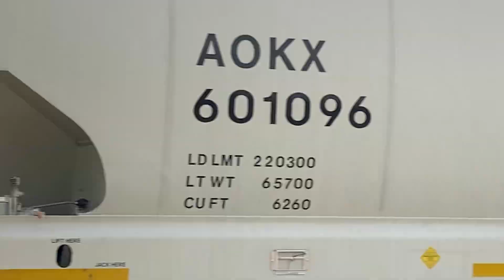grand elk railroad freight train 50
Wamx 4125 is leading northbound grand elk train 303 heading northbound towards Grand Rapids Michigan today with wamx 4206 trailing

Wamx 4125 sd40-2

Wamx 4206 sd40-2

Time 1:10pm

Railroad crossing 106th ave